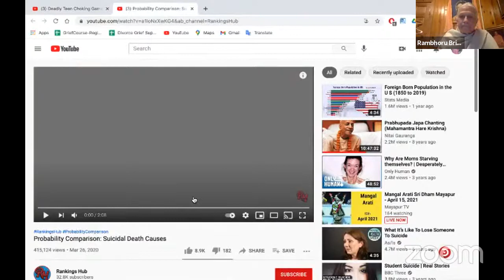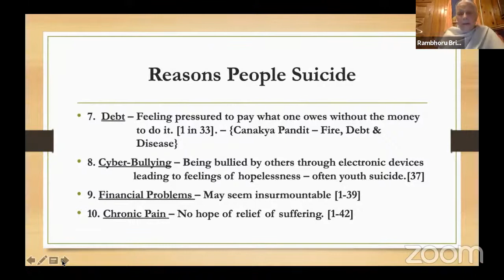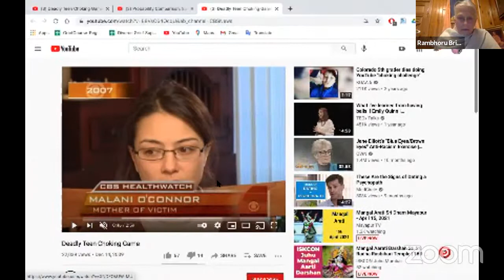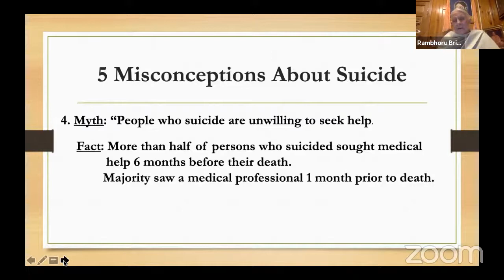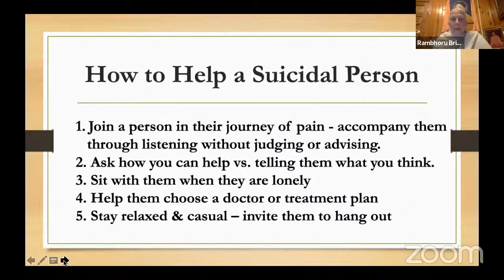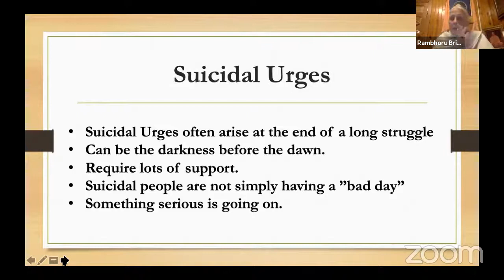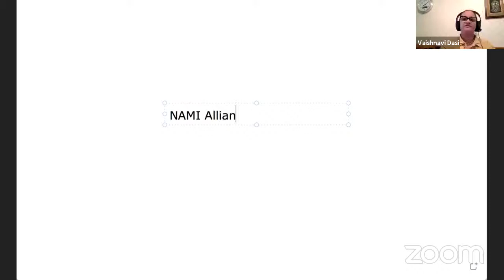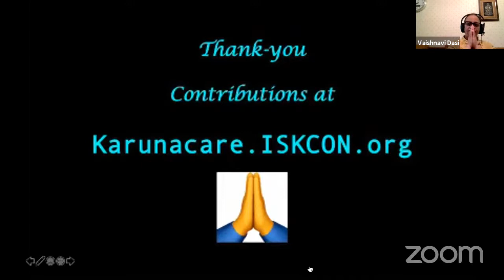Taking Suicide out of the Closet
Rambhoru Dasi, ACBSP, Certified Professional Chaplain, Crisis Counselor and Spiritual Director discusses this important topic.

Suicide is a dirty word mired in judgment, shame and taboo. It is often whispered, denied or avoided altogether. Given the staggering statistics, isn’t it time we take suicide out of the closet and bring it into the light? Isn’t it time we begin the conversation, so we can help one another and find solutions to help alleviate the enormous amount of pain circling our planet – and sad to say – in our ISKCON movement? The first step is to understand suicide. This helps make sense of the unknown and fear, the tainted and tabooed.

This presentation is organized by the Alachua EOL Team.  Donations to Rambhoru Dasi are graciously accepted through Karuna Care Education at DonorBox  or PayPal